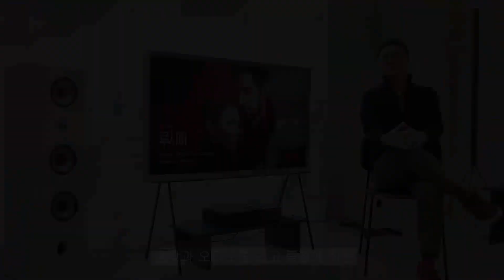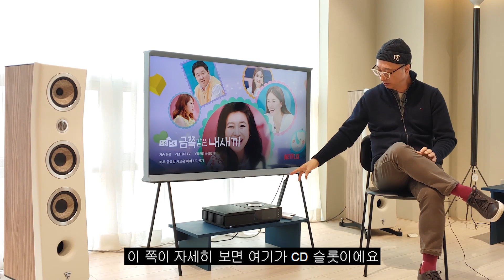환상의 커플!! Naim Audio Uniti Star & Focal KANTA No.2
환상의 커플~ 네임오디오 유니티 스타 + 포컬 칸타  No.2
사실상 서로를 위해 만들어진 유니티 스타와 칸타 No.2 커플은 음악적 품질과 오디오적 인터페이스,
영상을 즐겁게 하는 사운드 퍼포먼스까지 온 가족이 사랑할 시스템입니다 ^^

00:00 오프닝
00:51 제품 소개 - 포컬 칸타 No.2
04:39 제품 소개 - 네임오디오 유니티 스타
08:17 영상 & 사운드
09:42 클로징